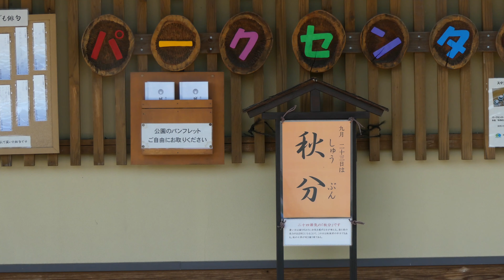津久井湖城山公園パークセンター 風と雲に誘われて 2019・9・20 (4K)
またしても週末は台風17号の影響が避けられないようです。秋分の日間近、今日は秋晴れ。コスモスが盛期と見込んで城山公園パークセンターに向かいました。秋の雲が流れる空に揺れるコスモスのはずでしたが台風15号の影響か傷みが・・・。　まだ日差しは強いけれど幼稚園?児の元気な声が響いて私も元気をもらいました。　音楽は「甘茶の音楽工房」様からお借りしました。